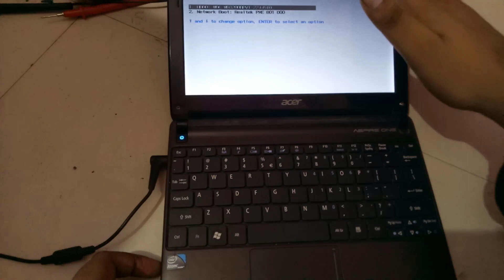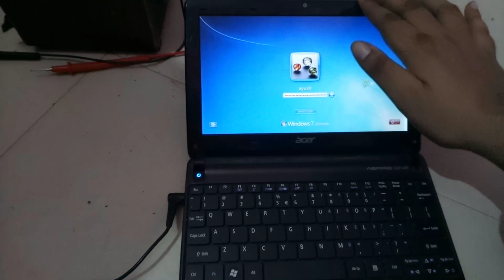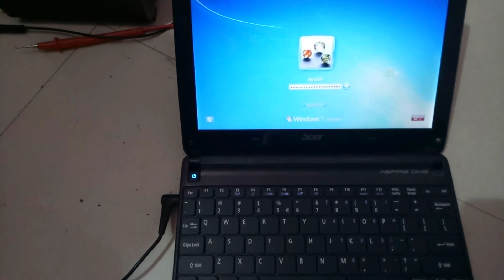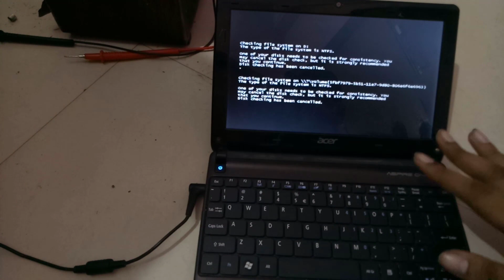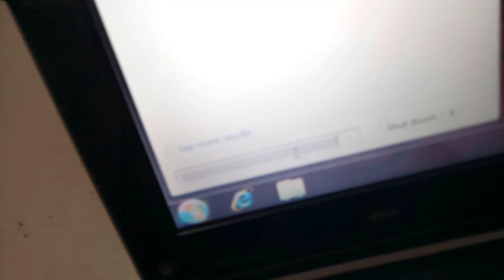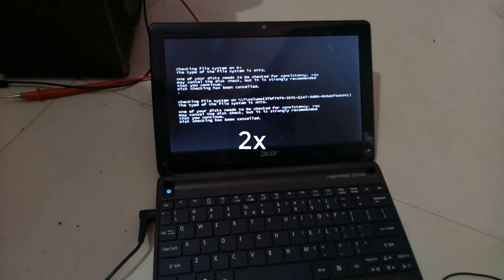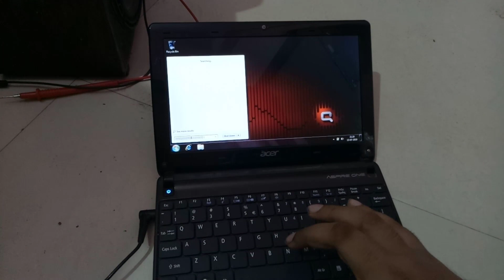Fix laptop gives beep with no display and not booting | HINDI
Most of the time laptops gives beep on starting and won't boot because of keyboard failure.